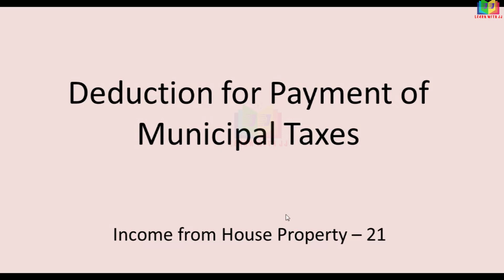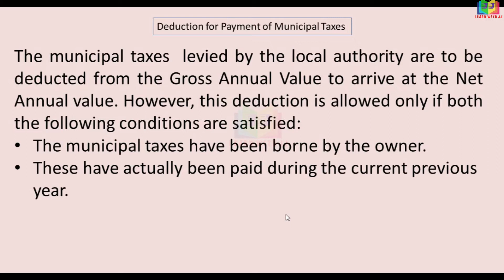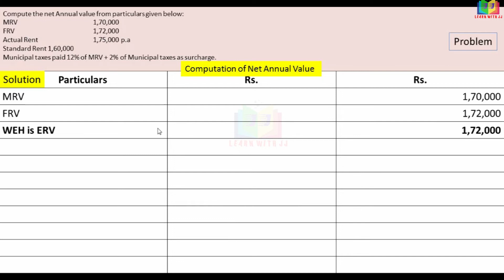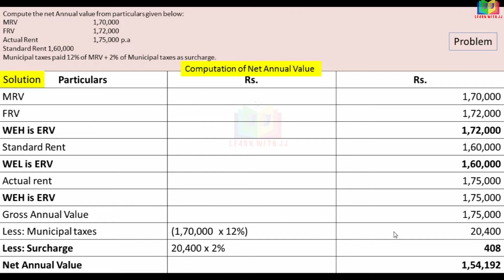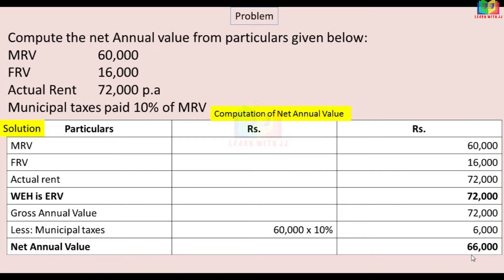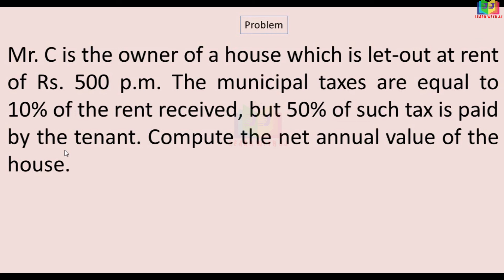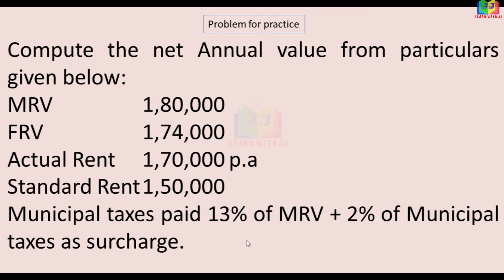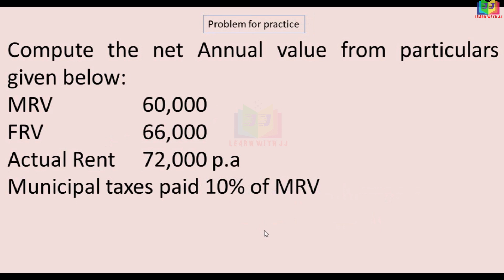Income from House Property |Part 21 in Tamil | Treatment of Municipal Taxes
Gross Annual Value
Treatment of Municipal Taxes
Income tax for the assessment year 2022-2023